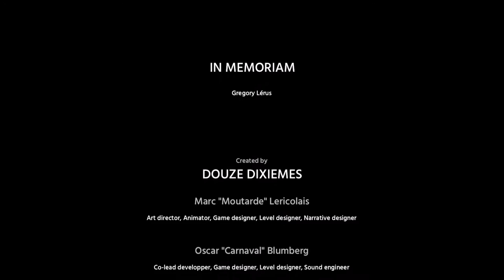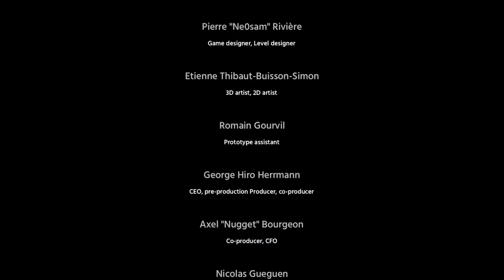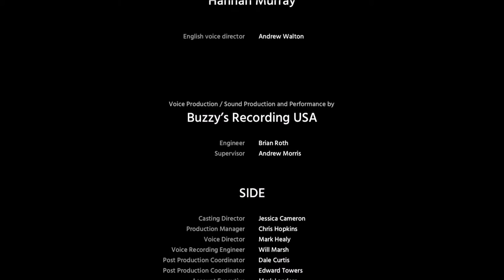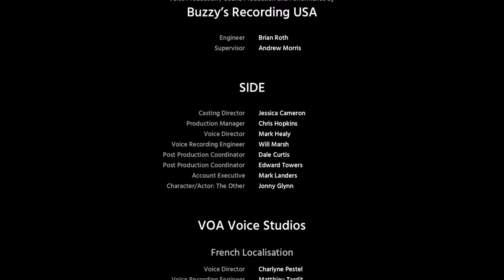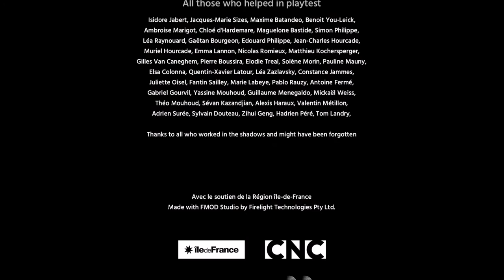Shady Part of Me | Walktrough | Shady Part of me Ending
Überwinde in dieser berührenden Geschichte voller überraschender Wendungen einen Kampf der Emotionen. Begib dich auf eine traumhafte Reise mit atemberaubendem Design und der bezaubernden Stimme von Hannah Murray (Game of Thrones, Skins).
Shady Part of Me
Shady Part of Me schickt dich auf eine emotionale, traumhafte Reise mit atemberaubendem Design und der bezaubernden Stimme von Hannah Murray (Game of Thrones, Skins).
Überwinde auf einer Reise durch surreale Traumlandschaften als kleines Mädchen und ihr Schatten einen Kampf der Emotionen voller überraschender Wendungen. Die beiden müssen lernen, zusammenzuarbeiten, und über sich hinauswachsen, um auf dieser poetischen Reise vorwärtszukommen.
– Spiele mit Licht und Schatten, wechsle jederzeit zwischen der 2D- und 3D-Ansicht.
– Die Fähigkeit, die Zeit zurückzudrehen, wird dir in allen Lagen weiterhelfen.
– Erkunde surreale Umgebungen im Wasserfarbenstil.
– Löse knifflige Rätsel, um aus dem Traum auszubrechen.
– Erlebe eine unvergleichliche introspektive Geschichte.